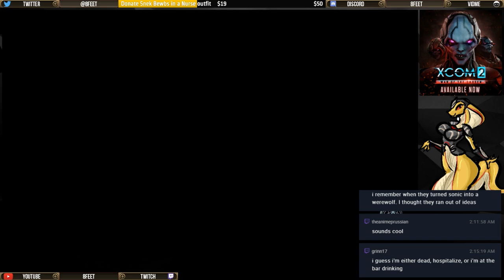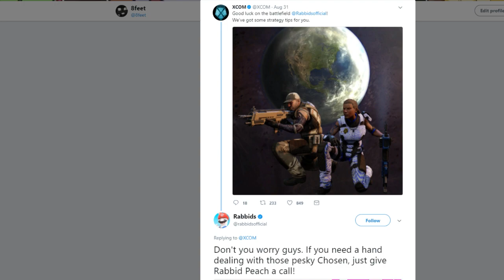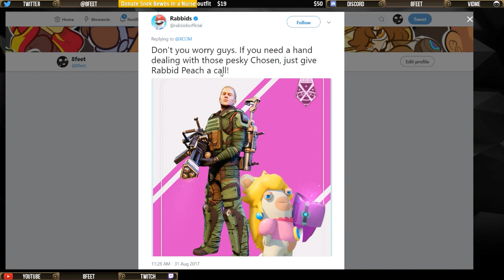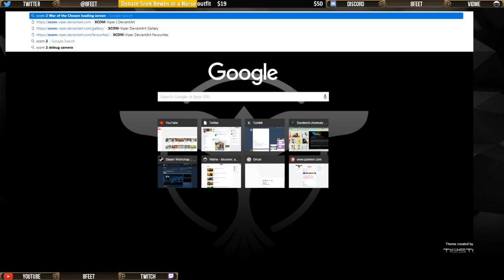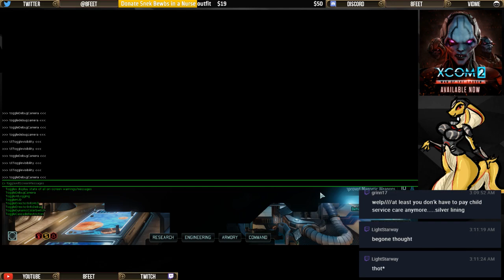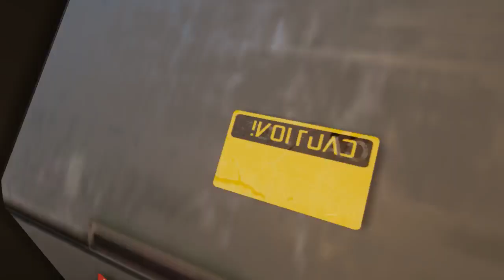OUTSIDE THE AVENGER • War of the Chosen (XCOM 2 stream)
▬▬ XCOM 2 LIVESTREAM ▬▬

Join the reinforcements, we need more replacements.

▬▬ INTERACT ▬▬
✋ DO NONE OF THIS and I'll have no idea what you guys are thinking :p -- Watch live